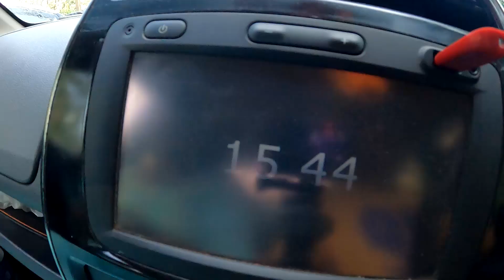कोकनातल्या घरा भवती वाढल रान | 4 महिन्यांनी गावी | आलो गोळवशी आणि बापेरेला | Lanja, Konkan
So from today daily vlogs will be started. Whatever I feel like to shoot will show you in the vlogs.

मुंबई गोवा महामार्ग खूप खराब | लांजा Road Trip
ताम्हणी घाटातले नसर्गीग धबधबे
New Riding Gears for Next Ride | Best Motorcycle Riding Store in Mumbai
Vandri Lake Closed But You Can Enjoy In This Safe & Hidden Waterfall
Worlds Longest Selfie Stick | Drone Shot Feeling
50K Shopping for Youtube | Unboxing Gopro 9 & Accessories
Enjoying in Secret Waterfall and Lake in Alibag
Alibag Ganpati Workshop
Mumbai to Alibag Road Trip | Alibag Tourism
Homemade Tisrya Masala Recipe
कोकणी मसाला Recipe तेल आणि पाणी न वापरता | Homemade Kokani Masala
झाडाला जन्म देणारे गणपती | Tree Ganesha
लांजामध्ये बनवलेले कोकणातील गणपती थेट मुंबईत | Shree arts
Unexplored & Best Place To Visit In Monsoon Near Mumbai
कोकणातल्या नदीवरची धमाल
Hotel Aarya - One of the Best Sea Food Hotel in Mahad
 डॉ. बाबासाहेब अम्बेडकर - चवदार तळ्याचा सत्याग्रह
कोकण - मंडणगड बाजार मध्ये फेरफटका
स्वयंभू चंडिका देवीचं मंदिर | भगवान परशुराम भूमि दापोली
मुंबई ते दापोलो bike ride
लांजा अगरवाडी ते जावडे रोड वर केला संध्यकाळचा walk
लांजा गोळवशी गावा मध्ये किती वाडी आहेत आणि गोळवशी नदीचे बांद काम
लांजा ते गोळवशी सटावली रोड वर केलेला प्रवास
लांजातील निसर्गरम्य कोंड्ये धरण
Lockdown मध्ये लांजा कसा ओसाड झाला
Lockdown च्या आधी केलेला लांजा मध्ये shopping
Lockdown चा आधी केलेला कोकणचा प्रवास
Lockdown मध्ये केलेला लांजा ते मुंबईचा प्रवास
Nagaon Beach After Lockdown, Alibag
Safe & Best Lotus Resort, Nagaon, Alibag
Bhaucha Dhakka to Rewas by Jetty
Alibag City Tour
Mumbai Diwali Celebration 2020
Mahim Kandil Galli - Largest Market Of Handmade Kandil's
Kankeshwar Oldest Swayambhu Shiv Temple Alibag
Ro Ro Ship Mumbai to Alibag